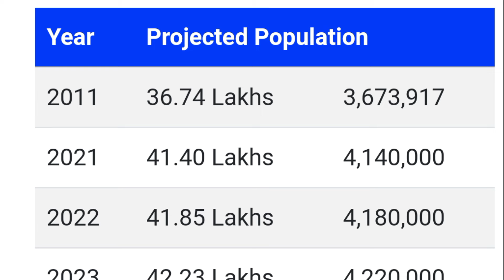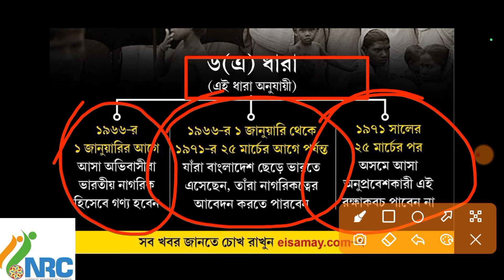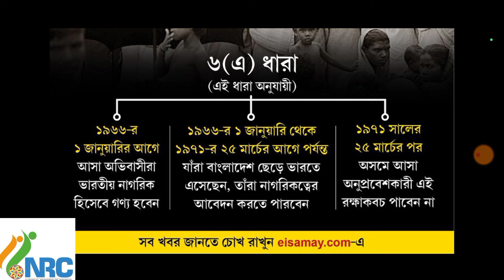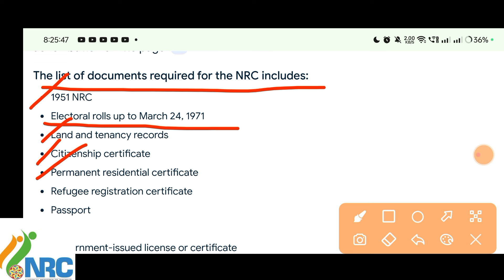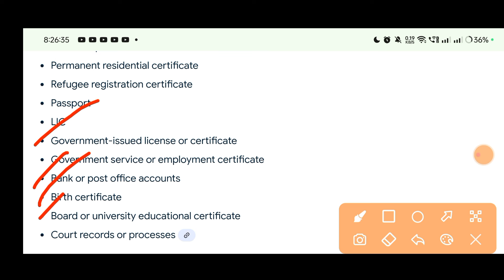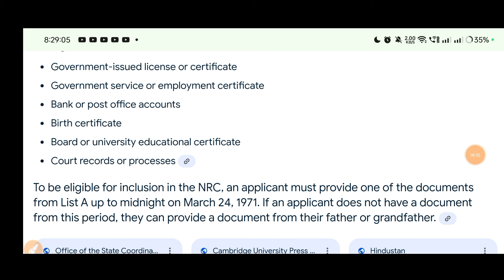ত্রিপুরা ও বাংলায় NRC UPDATE শুরু হলে যে ডকুমেন্টস জোগাড় করতে হবে। ১৯৭১ সাল ধরে জেনে নিন। NEC UPDATE